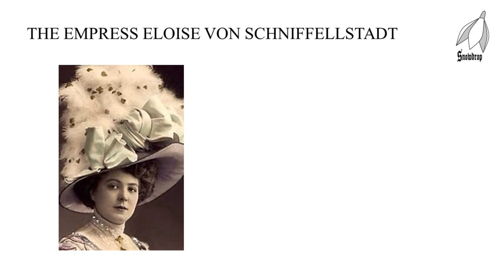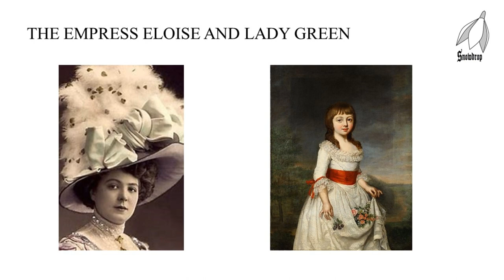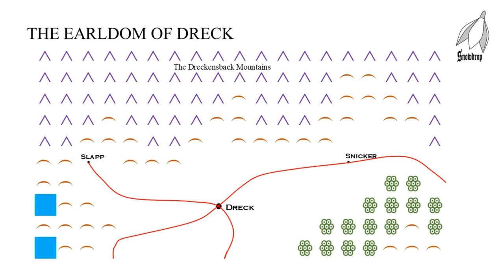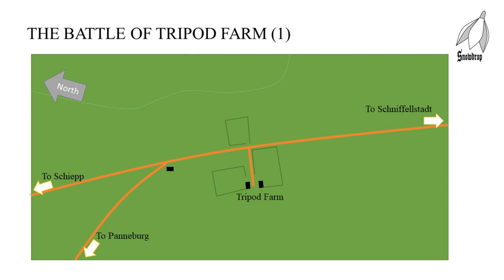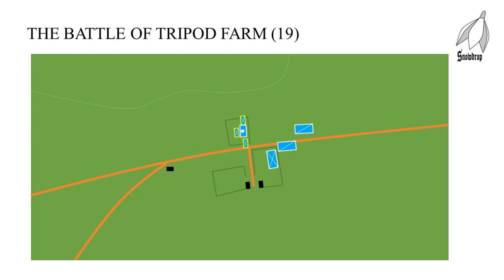The History of the Harrietenberg and its Environs Part 2 The Cedar Squirrel War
Part 2 of an imaginary history of some imaginary countries